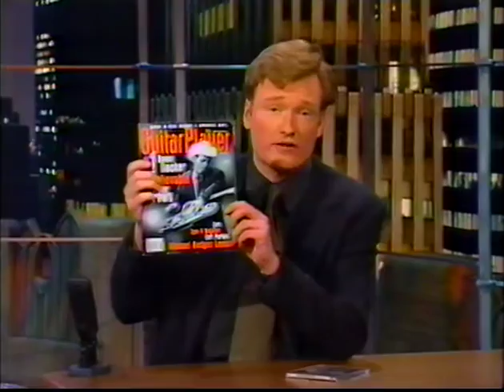Junior Brown - "I Hung It Up" Live on Conan 1997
Junior Brown performs "I Hung It Up" live on Late Night, January 22, 1997.